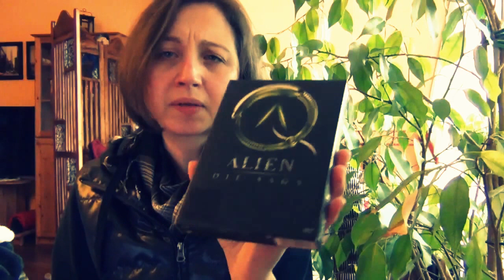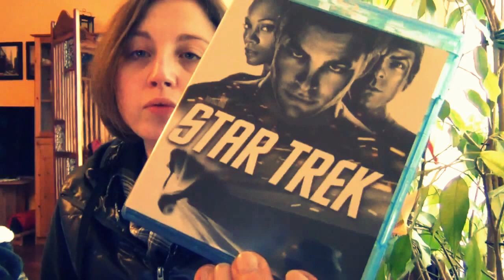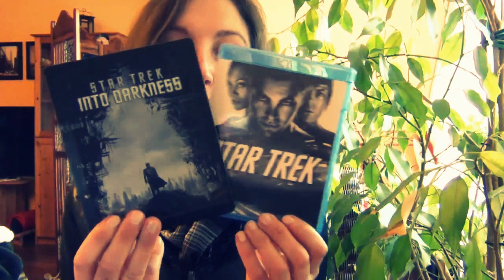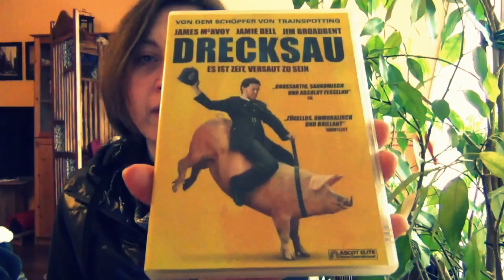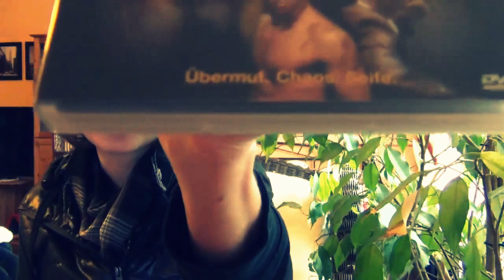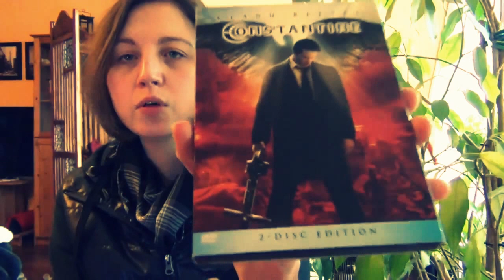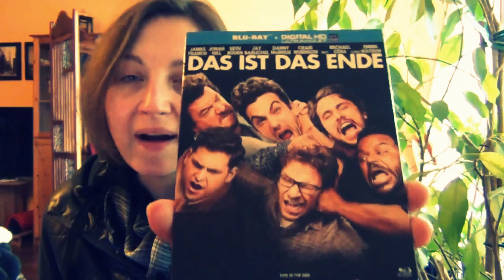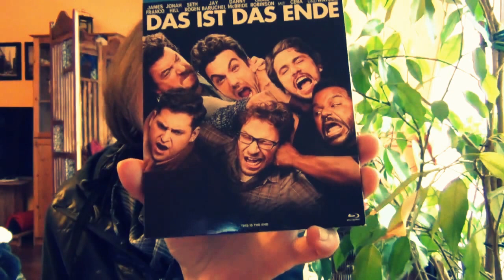Der"Filme ,die ich einmal im Jahr sehen muss" TAG